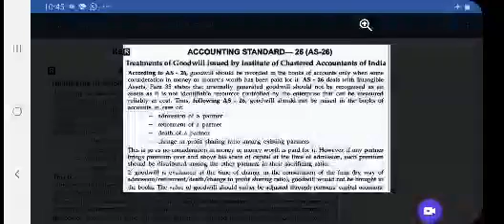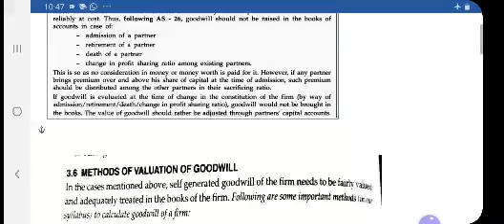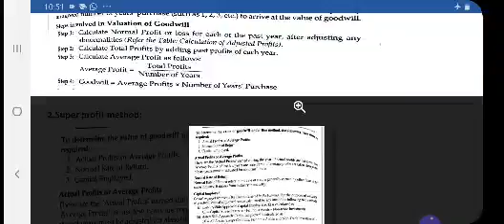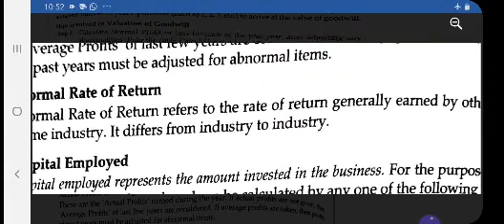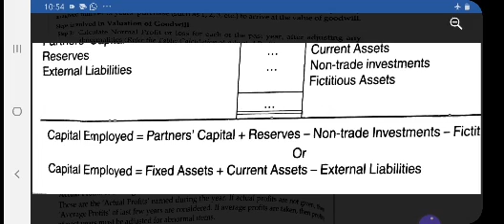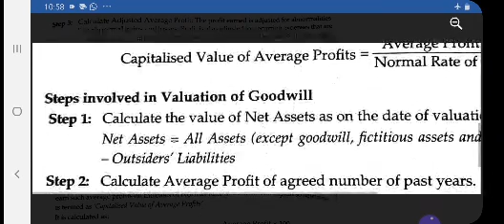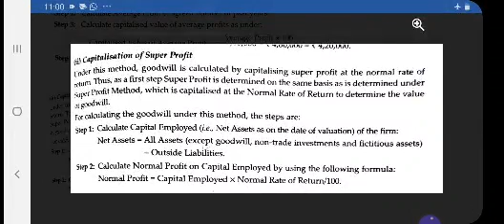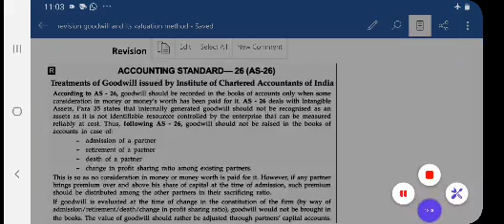12 ACCOUNTANCY Goodwill And Its Valuation Methods Revision 02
12 ACCOUNTANCY Goodwill And Its Valuation Methods Revision 02